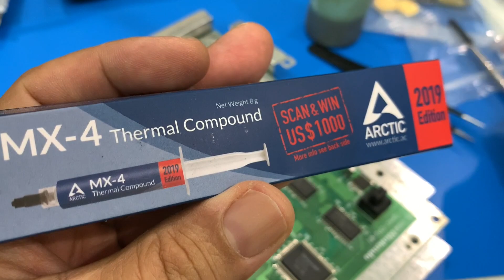Episode 125: SNES SHVC-CPU-01 Full Recap.